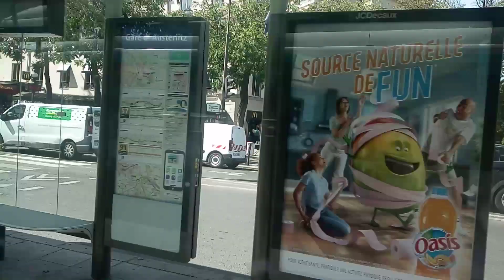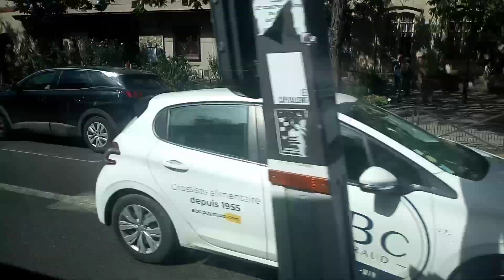Bus Ligne 91 - HeuliezBus GX427 Hybride - Gare de Lyon - Les Gobelins N°4580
LES GOBELINS (81 BOULEVARD SAINT-MARCEL - 75113)
SAINT-MARCEL - JEANNE D'ARC (45-47 BOULEVARD SAINT-MARCEL - 75113)
SAINT-MARCEL - LA PITIE (1 BOULEVARD SAINT-MARCEL - 75113)
GARE D'AUSTERLITZ (5 BIS BOULEVARD DE L'HOPITAL - 75113)
QUAI DE LA RAPEE (4 BIS BOULEVARD DIDEROT - 75112)